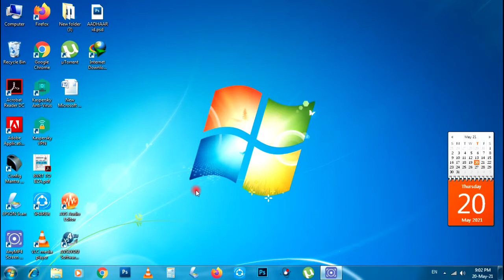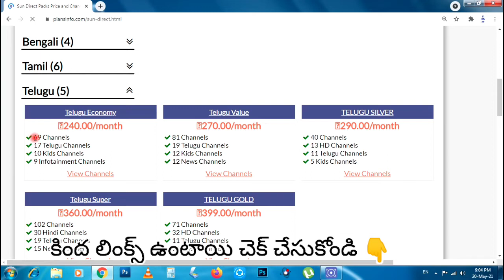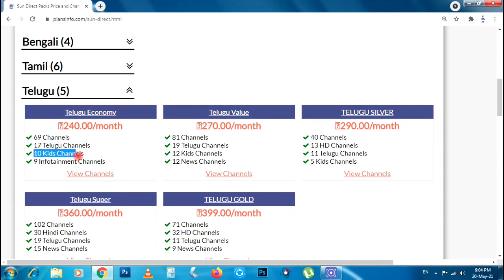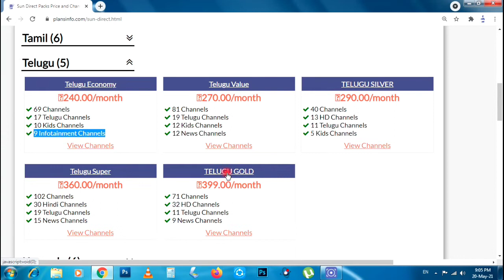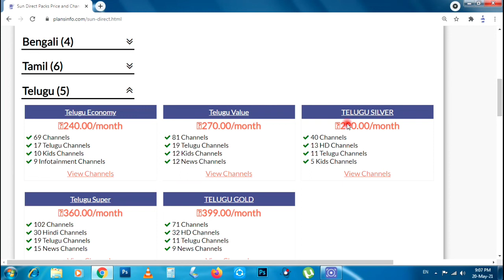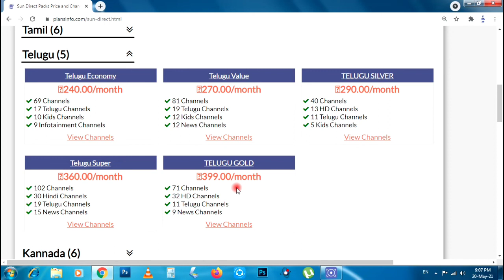SUN DIRECT TELUGU LATEST NEW SD PACKS PART - 1( తెలుగు SD ప్యాక్ సన్ డైరెక్ట్ పార్ట్ -1)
మరిన్ని వీడియో UPDATES కోసం శ్రీ గణేశ్ నెట్ యూట్యూబ్ చానల్ ని subscibe చేసుకోండీ.
మీ సందేహాలు కామెంట్ లో అడగండి.

DTH ప్లాన్స్ లేదా ప్యాక్ వివరాలు మరియు అన్నీ రకాల మొబైల్ నెట్వర్క్ రిచార్జ్ ప్లాన్స్

SUN DIRECT Telugu value pack
(జీ తెలుగు తో)

1 నెల  270

3 నెలలు  770

6 నెలలు  1459

SUN DIRECT ECONOMY pack
(జీ తెలుగు లేకుండా)

1 నెల  240

3 నెలలు  685

6 నెలలు  1296